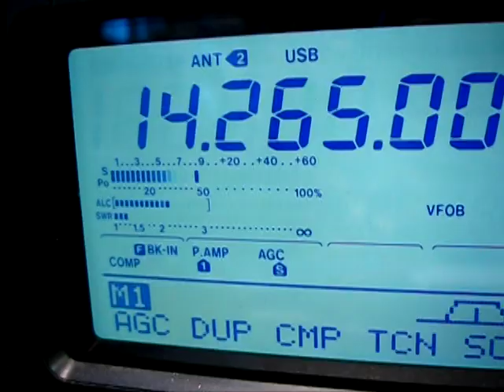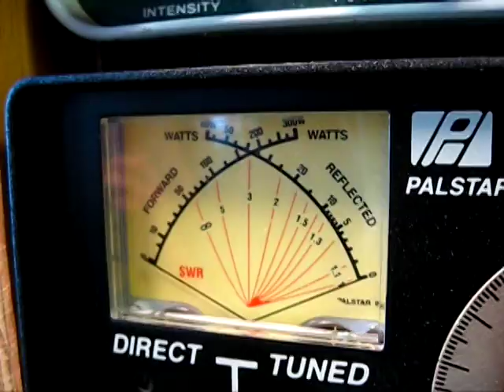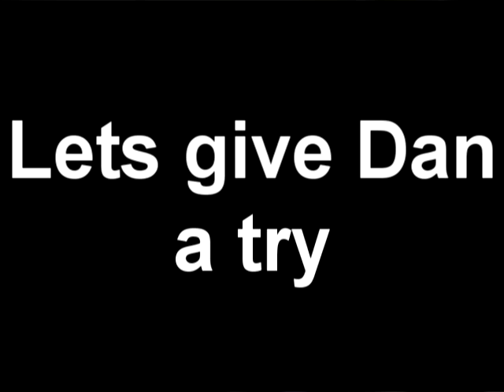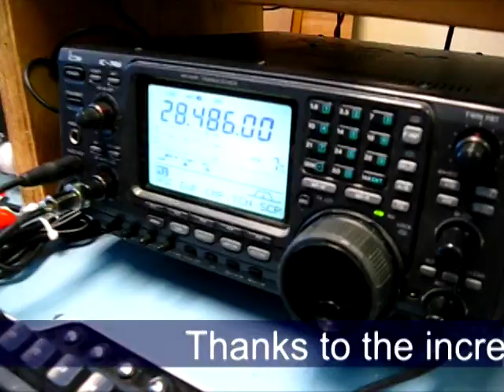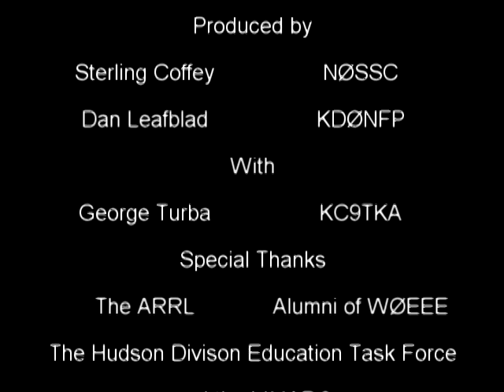First Contact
I decided to upload my video submission for the 2011 ARRL Video Contest. It was after we mailed it in when we found that we exceeded their 5 minute limit -- profusely.

Dan, KD0NFP and George, KC9TKA, both got to get their feet wet on the HF bands. Dan had a little trouble with QRM but finally got through. There was also a 10 meter opening where Dan got to use his own Technicians callsign.